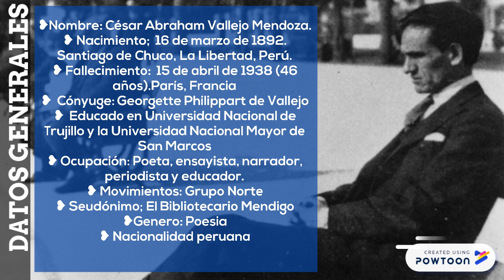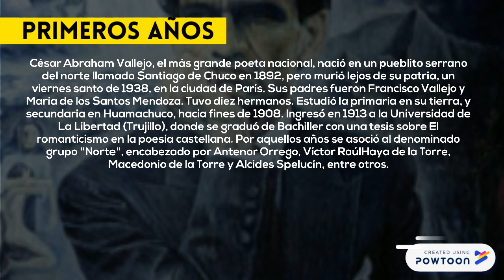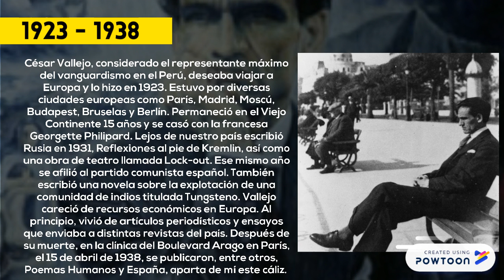Cesar Vallejo - escritor per. 88 - reflexión con TDB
TECNOLOGIAS DASBIEN es una institución que promueve el uso efectivo de la tecnología con más de 8 años de trabajo; cuya misión es la formación de conciencia, la educación y el bien de todos. Te invitamos a no quedarte solo con lo que recibes, investiga, busca otras fuentes, reflexiona y comparte.